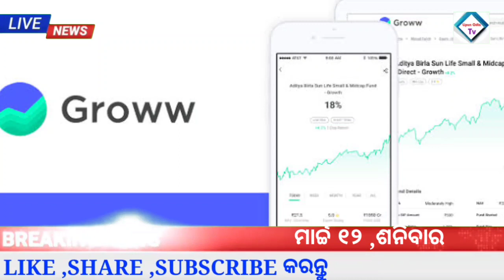Odisha News| 12 March 2022 |Today Morning News |kalia yojana money |Groww app earn money online